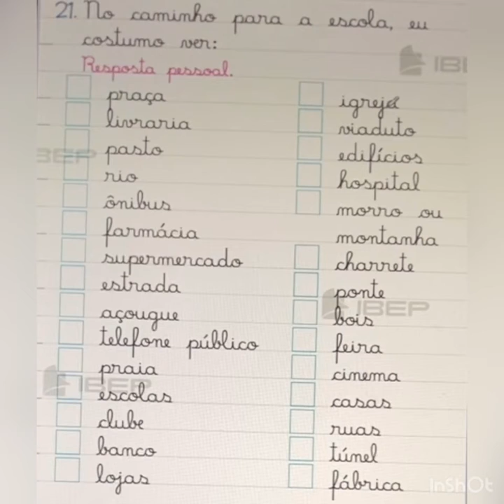PROFESSORA ÉRICA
30/09
Manhã